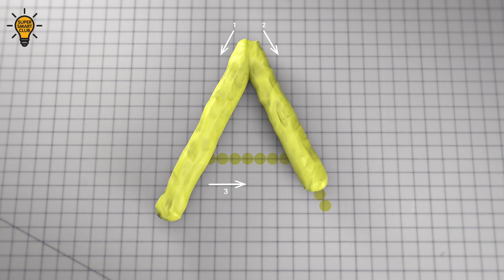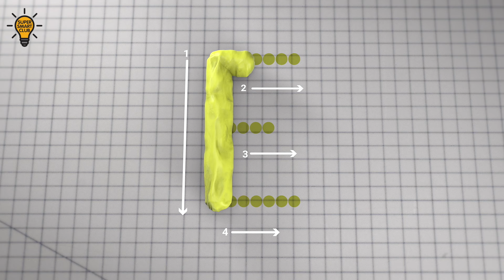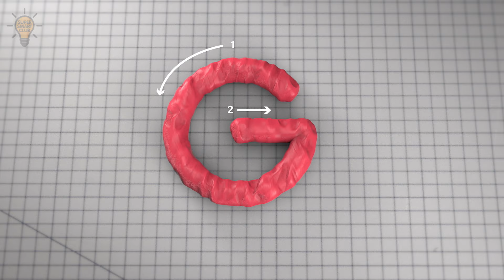Tracing A to G with Handwriting Stroke Sequence [Lesson 1]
Learn to write A to G in this part 1 stop motion alphabet with guided writing sequence.